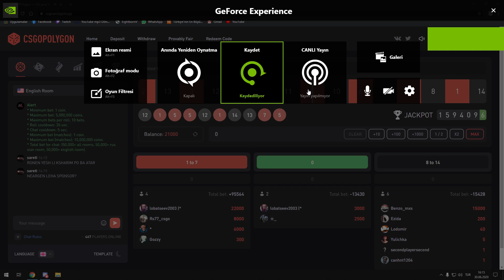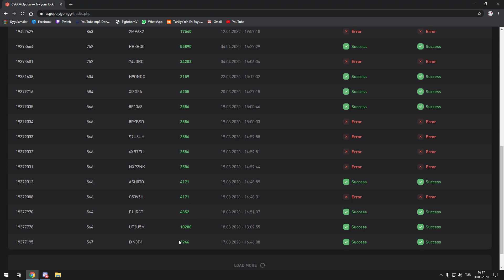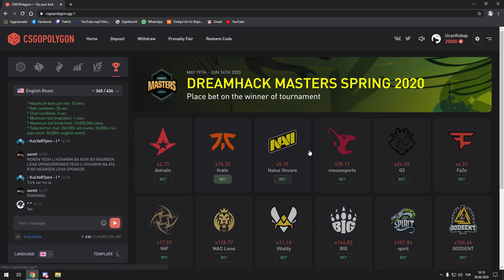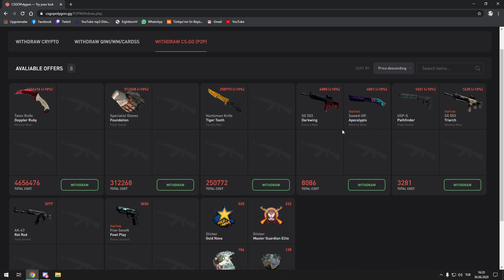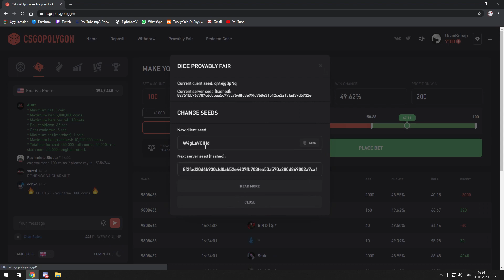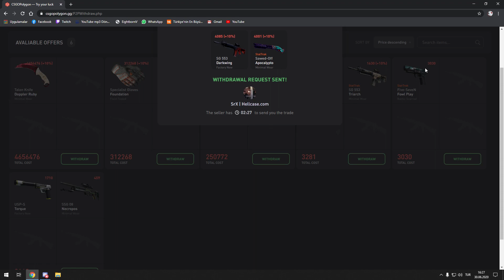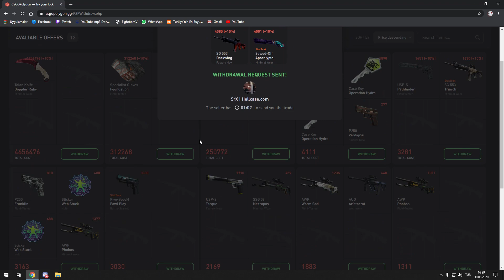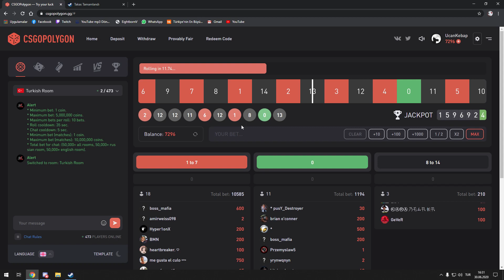YEŞİL GELDİ! DEPOZİTSİZ BEDAVA SKİN ÇEKTİK!! | CSGOPOLYGON.GG BEDAVA KATLAMA TAKTİĞİ | KOD UCANKEBAP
Videodaki site: csgopolygon.gg

1-Siteye steam hesabınızla giriş yapınız.
2- Yukardan redeem code basınız
4- KATLAYINIZ VE BEDAVA SKİNİN TADINI ÇIKARIN!

► HEDEFLERİMİZ
📌500    ABONE ✘
📌1000  ABONE✘
📌2500  ABONE✘
📌5000  ABONE✘
📌10000 ABONE✘
📌50000 ABONE✘
📌100000 ABONE✘

► HEDEFLERİMİZ
📌500    GÖRÜNTÜLENME✔
📌1000. GÖRÜNTÜLENME✔
📌3000. GÖRÜNTÜLENME✔
📌5000. GÖRÜNTÜLENME✔
📌10000. GÖRÜNTÜLENME✔
📌100000. GÖRÜNTÜLENME✘
📌1000000.GÖRÜNTÜLENME✘
Kullandığımız Programlar:
►OBS Studio
►Adobe Photoshop CS6
►Bandicam
►AudioCity